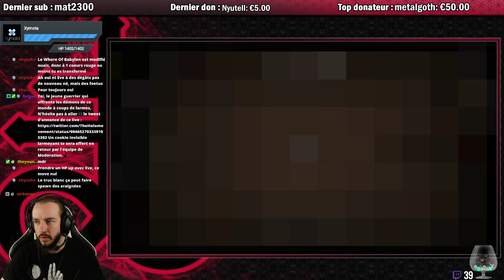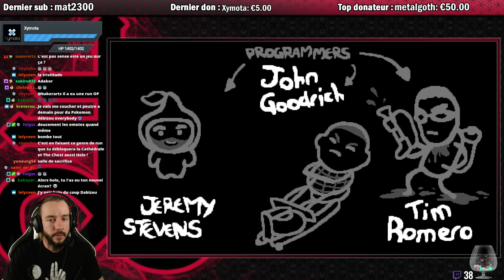La définition de la frustration (Eve) - The Binding Of Isaac : Afterbirth +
On teste Eve, un personnage gothique qui se bat accompagnée de son oiseau mort (ultra vendeur, je sais). On y découvre la vraie définition du mot "frustration" !

Vidéo enregistrée le 10 mai 2018